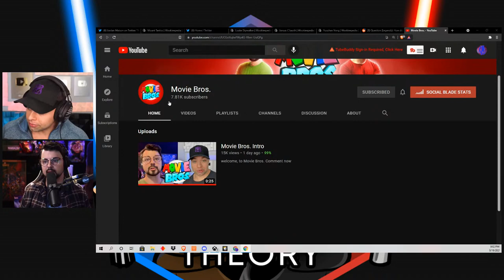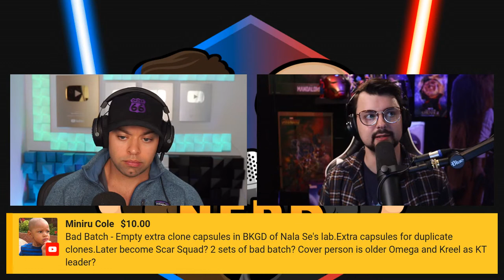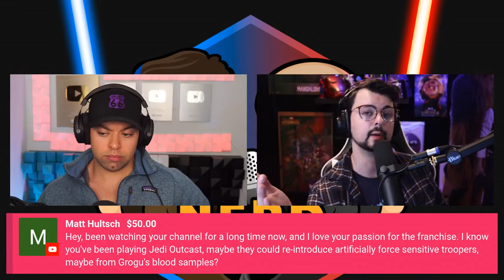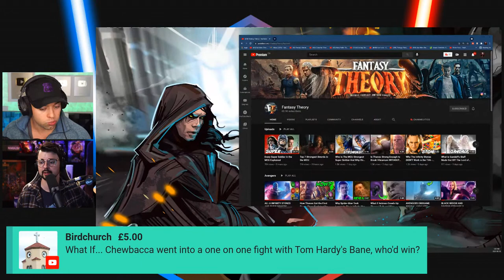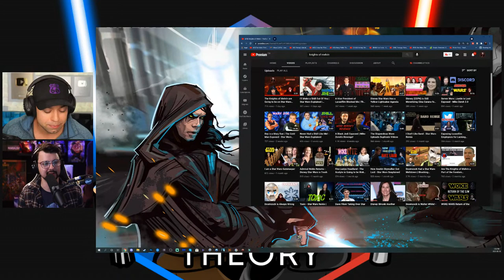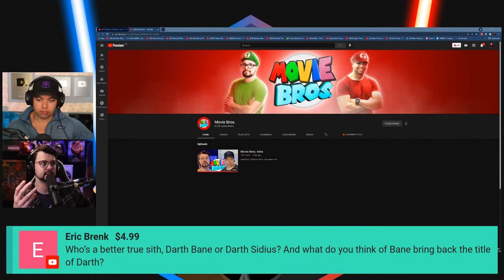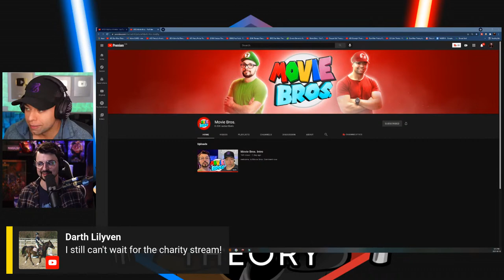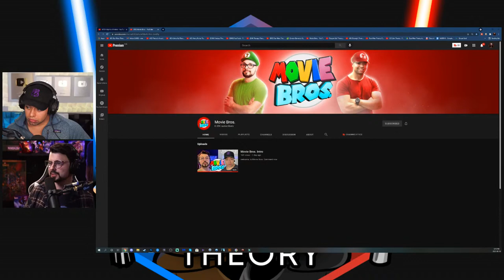Luke's Evil Clone Hinted in Bad Batch Finale's Mount Tantiss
at the end of the bad batch finale, I believe they were on Mt Tantiss, the mountain from Heir to the Empire by Timothy Zahn. This was where Palpatine had tons of experiments, and where Jorus C'Baoth had Luke fight his evil clone Luuke!
I think The Bad Batch is about to become one of the most insane animated Star Wars shows